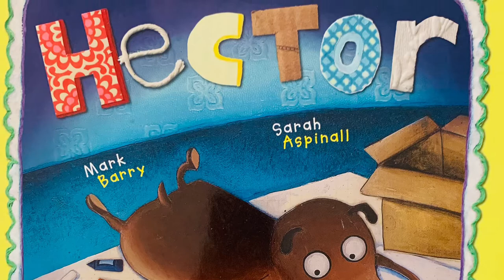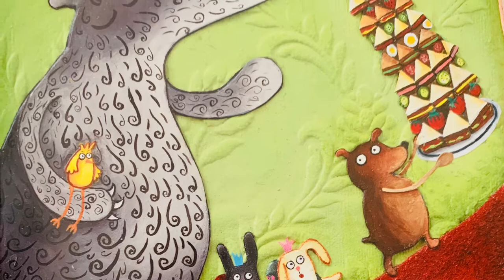Hector by Mark Barry and Sarah Aspinall read by Bella @ Dreamy Storytellers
Hector is a dreamer who loves to make pictures. With some painting, cutting and a little help from his friends, Hector's dreams just might come true.

Please join 8 year old Bella as she reads this marvelous tale of make-and-do for dreamers everywhere written by Mark Barry and Sarah Aspinall